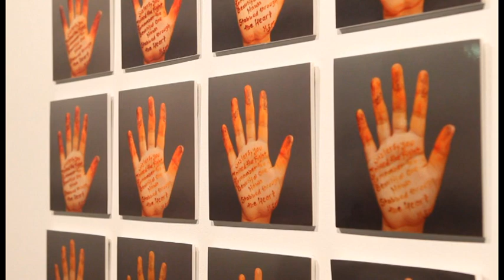TVS News 22.6.12